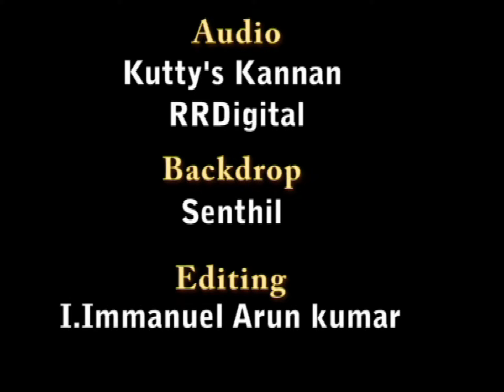Pasithiru- Best Speech by Mr.C.Gopinath (Roja Tv channel programs)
A Best Motivation Speech by C.Gopinath (vijay tv),
copyright @ROJATVHD

Swamiye Saranam Iyyappa - ayyappan songs in tamil sung by veeramanidasan & co..
vaazhkkai vaazhvatharkey - a tamil motivation speech by ramesh praba, sugi sivam,  vijay tv c.gopinath..
independance day song, indian cricket team song by roja tv

Swamiye Saranam Iyyappa -  A Iyyappan devotional song program ,  by Gurumaha sannidhanam Veeramanidasan & Co.,
A Devotional program produced  by ROJA TV, METTUPALAYAM.
All of iyypan songs sung by veeramanidasan & co.
swamiye saranam ayyappa,swamiye saranam ayyappa songs,swamiye saranam ayyappa tamil  songs,swamiye saranam ayyappa serial,swamiye saranam ayyappa chanting, tamil swamiye saranam ayyappa ,swamiye saranam ayyappa whatsapp status

Tamil Motivational speech for students.
Tamil motivational speech for students... motivational speech by ramesh praba, sugi sivam, gopinath
Easy to live... thanitthiru, vizhitthiru, pasitthiru... a self confidence motivation program...recorded on 2009.  special speech by: Mr. Ramesh Prabha,  Mr.Sugi Sivam, Mr.Gopinath...

10th, +2க்கு பிறகு என்ன படிக்கலாம்...
after +2 high study review by Ramesh Prabha.
aggressive speech by gopinath..
copyright@ rojatv
A Dedication Song by rojatv.